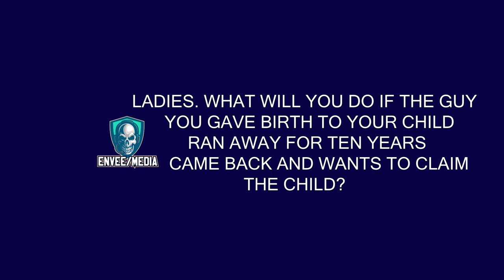IF A MAN YOU GAVE BIRTH TO DISAPPEARED, AFTER 10 YEARS, CAME BACK TO CLAIM THE CHILD, WIL YOULET GO?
IF A MAN YOU GAVE BIRTH TO DISAPPEARED, AFTER 10 YEARS, CAME BACK TO CLAIM THE CHILD, WILL YOU LET GO?